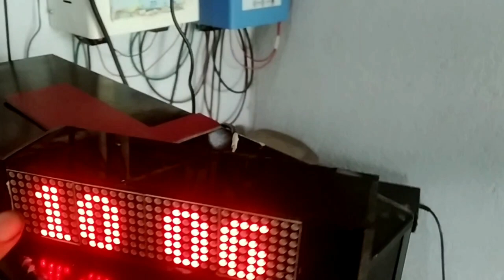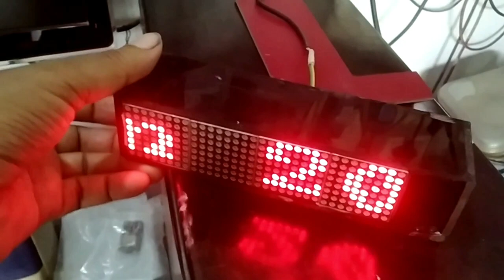digital clock part -1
This video is about my new digital wall clock